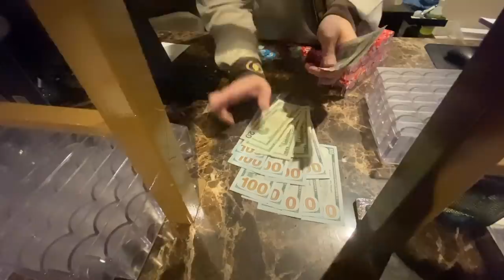GREEK GIFT AT CAESAR'S PALACE!! **WE HAVE NUTS AND GET SHOVED ON!! | Poker Vlog #61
The Las Vegas trip lives on. This time we try our luck at the home of the Roman dictator himself, Caesar's Palace. For some reason, whenever I want to film a video here, nobody wants to come with, but i've always ran hot and this session was no different!

In this episode, I head over to Caesar's Palace in Las Vegas, CA for some $1/$3 action. We buy in for $300 at the $1/$3 and immediately get into some interesting spots! We go up a decent profit!

My username there is @wolfgangpoker